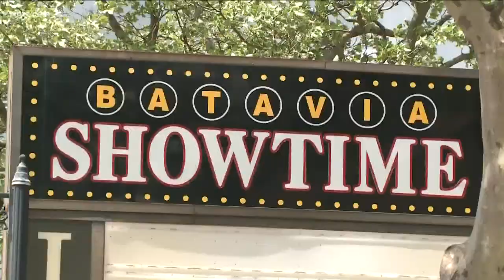Finger Lake have reached Phase 2 of Re-opening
Since the Finger Lakes region reached Phase 1 of Re-opening two weeks ago, there has been a lot of anticipation about moving in to Phase 2 today.